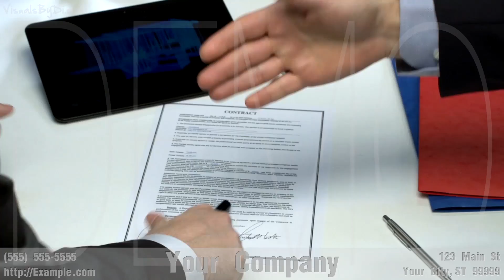-Location- Business Lending -Phone- -Keywords-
If you would like this video customized for your business, go

-Keywords-

We are located at:
-Address-

-Description-

Share this -Title-
-Video URL-

-Keywords-